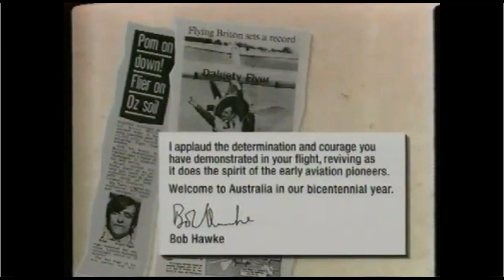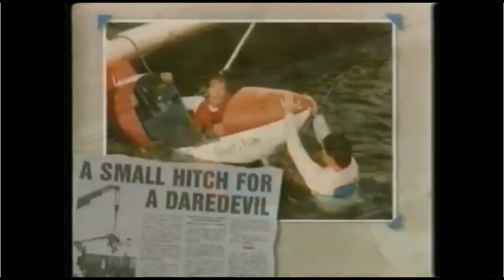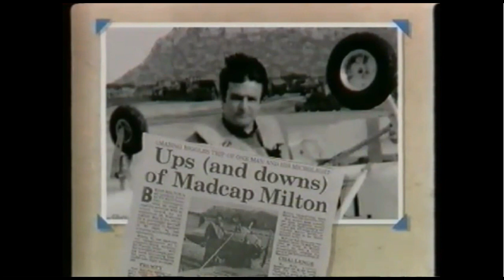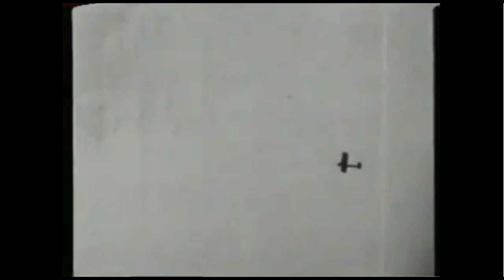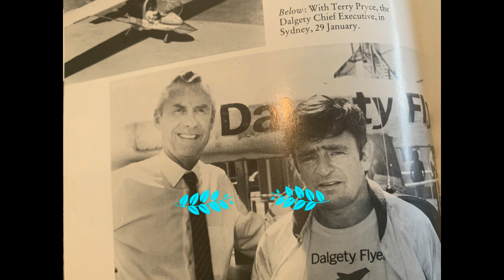Dads Mad & Kerry Packer losses his Bet! .. Brian Milton's amazing Adventure; Landing at Expo 88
Great short sharp summary to an Epic Flight for the Bicentenary 1988

Imagine flying from England to Australia in a tiny ultralight aircraft with a cockpit not as big as a coffin and a flying speed of 90 kph. Well Brian Milton did just that as part of Australia’s bicentenary celebrations. After the record-breaking flight Milton’s ultralight was given to the Museum. Now 23 years later its English pilot has contacted me with a gripping account and photos of his very dangerous ditching in the Persian Gulf during the flight:

I was flying across the Persian Gulf on Christmas Day, 1987, in my little toy aeroplane called the “Dalgety Flyer”, when the engine stopped.

There were 32 miles of sea to cover to get to Abu Dhabi to have a Christmas beer, but I was obviously not going to make it with a dead engine. It was midday, and a bunch of Iranian gunboats had already left port to look for people to murder later that afternoon.

The silence was frightening, with just the sound of the wind rushing past the cockpit of my microlight, a CFM Shadow aircraft weighing 150 kilograms (330lbs), about the same weight as a married couple. It was powered by a 447 cc Rotax air-cooled engine, half the size of a big motor-bike, but a fuel blockage in the third of my three tanks had stopped it dead. I was at 2,000 feet, and there was a tanker two miles ahead, going north. I thought I might ditch my aircraft next to it.

Abu Dhabi air traffic control was calmly professional. I could hear them vectoring aircraft toward my position after I shakily told them I was going into the water. They told me they had me on radar. Underneath my fright, there was relief that I did not have to continue the flight from England to Australia in time for the Bi-Centennial party, because ditching an aircraft normally means it’s a write-off, and it can be bad for a pilot’s health as well.

Turning into the wind, I looked at the sea. It was smooth, with no ruffles. I thought about putting on shoulder-straps, because the man who built the Flyer, David Cook, said that when ditching, shoulder-straps stopped the pilot mashing his face against the cockpit. As no one had ever ditched a CFM Shadow before, I was going to find out if he was right. But I could not get into the straps because the cockpit, about two thirds the length of a coffin with a bit more head-room, restricted my movements.

Just after noon, and 500 feet above the water, I radioed Abu Dhabi.

“I’m going in,” I said, “What a way to spend Christmas!”

There was no reply to this facetious comment. I held the aircraft off the water as long as I could, flying slower and slower, with the flaps full out. Having glued the aircraft back together only ten days earlier, I had been warned not to use the flaps because of the extra strain on the wings, but who cared in that situation? Then a wall of water smashed into the canopy, caving it in and bouncing it against my face. When it fell away I had the taste of the sea, warm and oily, in my mouth, but I had not mashed my face against the dashboard. The aircraft was lying right way up, wings flat and sea-water lapping over my legs, smack in the middle of the Iran/Iraq war.

Five minutes after going into the water a two-engined aircraft circled overhead. I had rescued my bags from the back cabin, including money and travellers cheques and was standing in the cockpit and waving occasionally. During the twenty minute wait for the helicopter I felt sure was on the way, I looked at the Flyer and thought, she isn’t damaged. Maybe if we pull her out carefully, I could fly her again?

Meanwhile the tanker I had ditched near carried on steaming away into the distance. An Arab dhow circled my aircraft, which made me nervous, but it did not approach me.

Then a helicopter arrived, picked up my luggage and then me (but not the Flyer) and took me to an oil rig for a cup of tea and then to Abu Dhabi. There, I met a young Arab who looked like a dark Lawrence of Arabia dressed all in white.

“My name is Rachid Abbad,” he said, “and you are under the patronage of Sheik Mohammed Ben Zayed.”

Like most of you, I had never heard of Sheik Mohammed Bed Zayed, but soon discovered he was the Armed Forces Minister in Abu Dhabi, at that time hawking in Pakistan. He had heard that King Hussein was the flight’s patron and felt that as a result my flight deserved his patronage too. This was because King Hussein is a direct descendent of the Prophet Mohammed through his daughter Fatima, which makes him a very powerful figure in Arab countries. Rachid had been instructed by Sheik Mohammed to give me whatever I wanted to continue the flight!